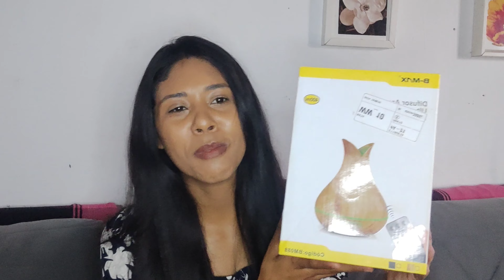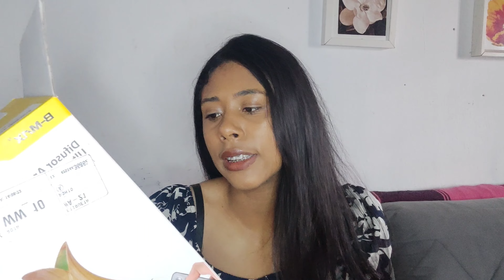MERCADO LIVRE / DIFUSOR DE AROMAS ULTRASSÔNICO | AROMATIZADOR DE AMBIENTE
Olá minha gente 🥰, tudo bem com vocês ? Espero que sim!! Hoje eu trouxe uma COMPRINHA muito interessante para vocês !!  Um DIFUSOR AROMÁTICO ULTRASÔNICO maravilhoso que foi comprado no MERCADO LIVRE com frete grátis. Ele funciona como aromatizador , umidificador de ar e também e ultrasônico oque permite ele não fazer barulho. Espero que gostem do vídeo fiquem com Deus é até um próximo vídeo ❤️🥰